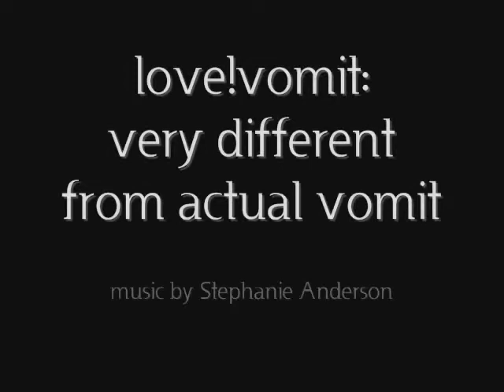Who's your favorite editor?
When you get to the part with the chair, I realize that since Noah is not laying down, it is not actually 7 1/2 feet as I claimed. Whoops?

Also, I love April Fool's Day. I had so much fun yesterday.